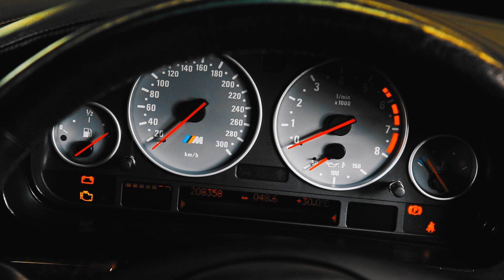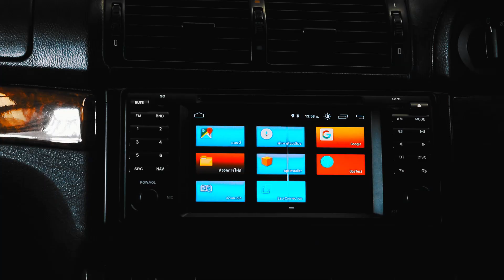Chun Select : BMW series 5 E39 M5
▶️ BMW series 5 E39 M5​  ปี 1998
✅ย้ายจาก 528i​ ทำมาสมบูรณ์พร้อมใช้งาน
✅เครื่อง S62 V8 ความจุ 4.9 ลิตร 394 แรงม้า 6,600 รอบ
✅เกียร์ธรรมดา 6 สปีด
✅เบาะหนังคู่หน้าปรับไฟฟ้า
✅ภายนอก สีสวย สภาพนางฟ้า
✅ภายในสวย สภาพสมบูรณ์
✅บอดี้สวย ไม่มีชน
✅ระบบไฟฟ้าใช้งานได้ปกติ
✅Service เครื่อง เกียร์ อย่างดี พร้อมใช้
⚡️ ราคา 1,450,000 บาท
ดีต่อใจ❤️นักสะสม คันเดียวจบไม่ต้องทำเพิ่ม ☺️
📍 แวะเข้ามา ชมรถ มาพูดคุย กันได้เลย ที่ Chun Garage

ดูรูปภาพเพิ่มเติมได้ที่

สอบถามรายละเอียดเพิ่มเติมโดยตรง 👇

โดย ไปป์ @chungarage

ฝากติดตาม ช่องทางบอกต่อสาระดีๆ